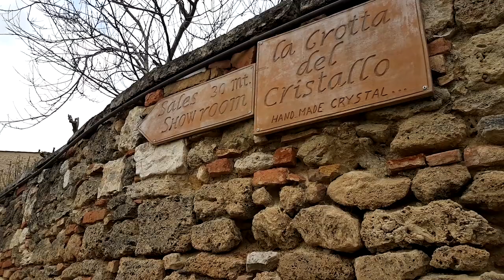Colle di val d'elsa, Italy, The best historian town you must visit it.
Colle Val d'Elsa is a town and comune in the province of Siena, Tuscany, central Italy.
Its name means "Hill of Elsa Valley", where Elsa is the name of the river which crosses it and Valdelsa the name of the valley.
Today, Colle di Val d'Elsa is internationally renowned for the production of crystal glassware and art (15% of world production), largely produced in the industrial lower town.
The area was settled by man from at least the 4th millennium BC, but first mentions of the city are from the 9th century AD. In 1269 it was the seat of a famous battle during the wars of Guelphs and Ghibellines and in 1479 it was besieged by Neapolitan troops. From the 14th century it was a possession of Florence and the Grand Duchy of Tuscany until the unification of Italy in 1860.

In the 20th century it became an important industrial center. During World War II it was bombed by Allied aircraft.

The oldest part of the town is the "colle alta", the higher part, with a well-preserved medieval center. The town developed along the river from the 11th century onwards, building an artificial canal to power various industrial activities, such as wheat mills and paper factories.

The city is also famous as the birthplace of sculptor and architect Arnolfo di Cambio. A poet Isabella Cervoni was also born here.